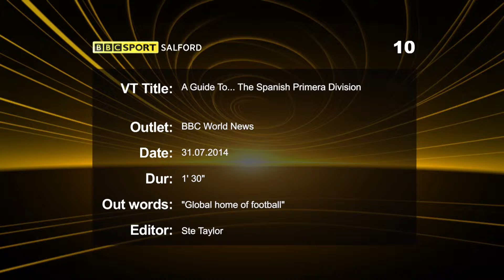BBC World News / Sport - A Guild to... The Spanish Primera Division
BBC World News / Sport - "A Guild to..." The Spanish Primera Division (One in a series of four guilds created for BBC World News)